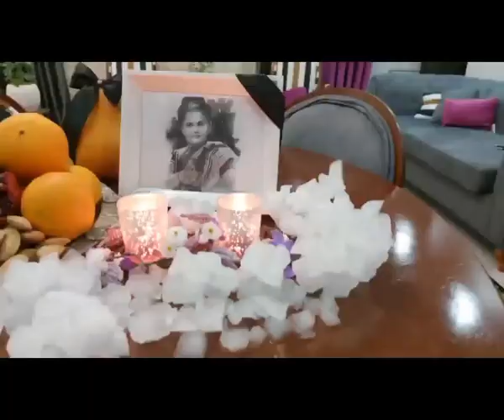شب یلدا به یاد جان باختگان راه آزادی!